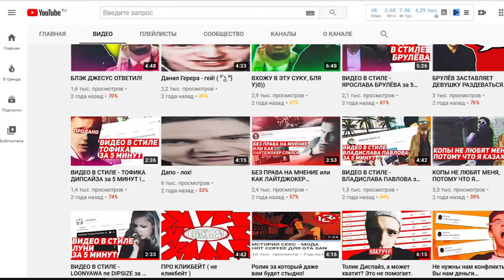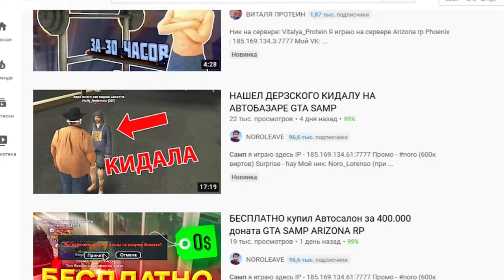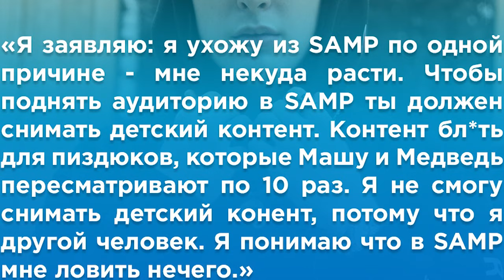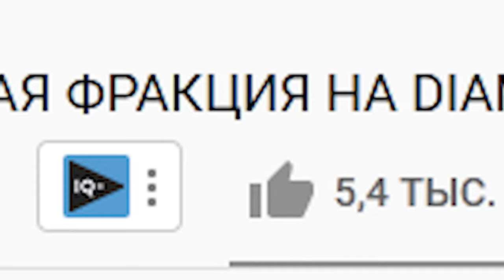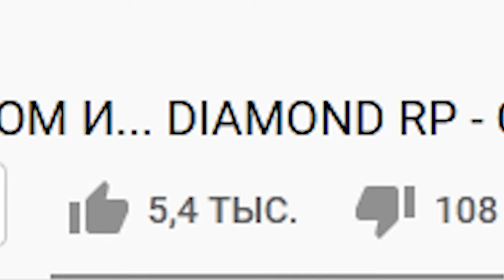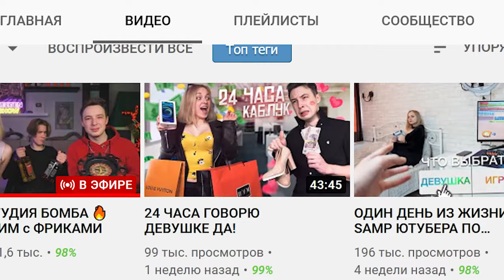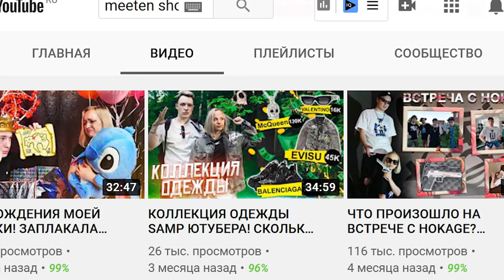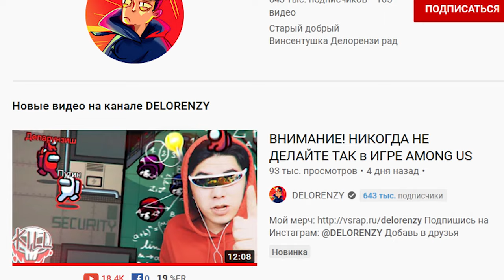АНДРЕЙ MEETEN SHOW УХОДИТ с DIAMOND RP в GTA SAMP! НЕ УХАДИ